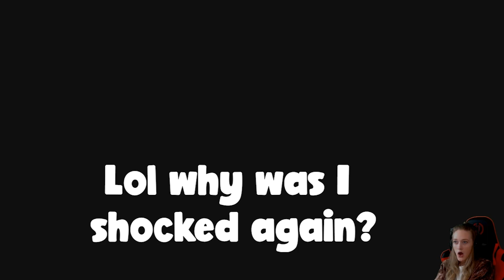HOLY MOLY... IS CLEM DEAD??? | The Walking Dead: Season 2, Episode #10 | Let's play/Game Walkthrough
Oh lawdy...

SPECIAL THANKS TO THE MEMBERS
--CAKE--
Teemu Markkanen, Sammi

--MUFFIN--
Aaron Diaz

--DOUGHNUTS--
Alex Ramirez, Jo, Spideysense 3, Madkiwi Gaming, Filthy Gamer, Jan Thijssen, Colin, Chris Kane, Anastasya K., AtlanDs1, BattleroyAL, This Damn Tater, Al Crox

--COOKIES--
Bas, TheBrokenMachine, Jeff Robichaud, Nick Maddox, TheDisabledMachine, Elquinto, AdmiralSprinkles, Ana Pedroso, Kampfzwerg

SPECIAL THANKS TO THE HONORARY MEMBER: Adam707g